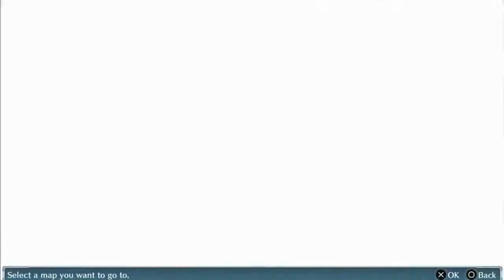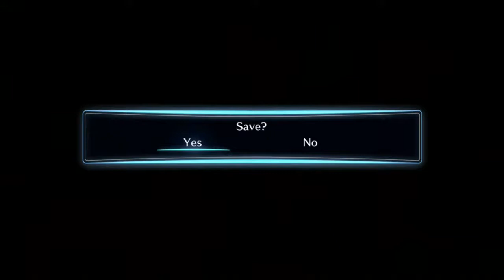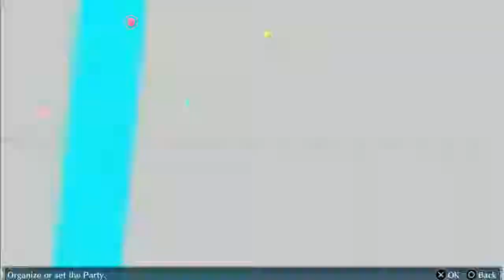Let's PLay Digimon Story Cyber Sleuth | Part 21 - Girl Gone Crazy